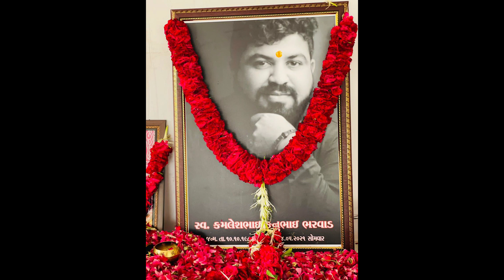Sv. Kamleshbhai Rava Bharwad Ni Yad Ma | Vipul Susra | New Latest Gujarati Sad Song 2021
Shree_Rajal_Digital Presents...

Singer
Lyrics :- Naresh Thakor ( Vayad )
Co-Producer :- Aryan Ravabhai Bharwad

Producer